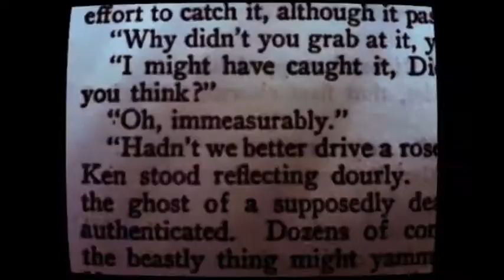A Little Bit Differently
I have created this video to illustrate the essence of my being. Please watch and enjoy:)

What is a name, what is a person?
What does it mean, to be unique and individual?
And I'd like to think, that I am the only one like me,
I like to do normal, just a little differently.

I collect hats from different places,
I like to go running in crazy races,
I know I'm quirky, a little out of place,
A little bit off pace,
But don't give too much space.

I like to go frolic in the wind,
I go rollerblading, spin and spin and spin,
In a dress, in the summer sun, Indian summer,
Not a bummer but a fun, fun way to end,
Way to start, way to be.

I could live off tomatoes,
I have them planted in rows and rows,
Their lycopene, its nice not mean,
And it seems, to taste like happy things.

I don't know if I am making any sense,
I don't know if you will be scared or happy or laugh at my expense,
But I know that I know who I am,
I do normal things,
Just a little bit differently.

In the summer, I sit in trees,
Up in the skylight, I read and read,
And I think, with all beauty and the pain,
What is the reason that I'm not so sane?

I can do the Rubik's cube,
You don't believe, fine, then I'll show you.

Please accept, I'm not quite yet,
Very good at guitar,
I can play the lovely A, and E and the G,

I like to do normal things,